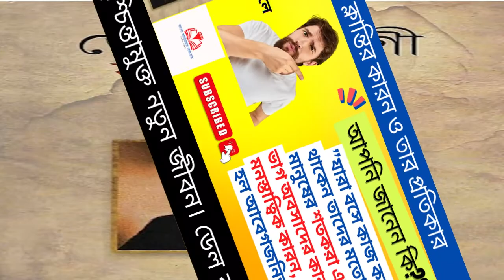আপনার ক্লান্তির কারন ও তার প্রতিকার।How to overcome tension in Bangla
বাংলা সাহিত্যের সমাহার।

আপনার ক্লান্তির কারন ও তার প্রতিকার।

ডেল কার্নেগী রচনাসমগ্র একটি আলোচিত বই। এই বইটিতে একজন মানুষ নানা ধরনের দুশ্চিন্তা থেকে বের হয়ে চিন্তামুক্ত জীবন যাপন করার কৌশল অবলকন করা হয়েছে। যারা ডিপ্রেশনে ভুগছে এবং খুব খারাপ অবস্থার মধ্যে দিয়ে জীবন যাপন করছেন তাঁরা  এই বইটি খুব মনযোগ দিয়ে পড়েন, দেখবেন আপনার দুশ্চিন্তা এবং ডিপ্রেশন অনেক কমে যাবে। আমার রেকর্ড  করা কথা গুলো সম্পুর্ন এই বইয়ের অংশ। যদি মনোযোগ সহকারে আমার এই ভিডিওটি উপভোগ করতে পারেন আশা করি  আপনার৷  জীবন যাপন অনেক সহজ হয়ে যাবে।

ধন্যবাদ আমার সাথে থাকার জন্য।

ডেল কার্নেগী রচনাসমগ্র এর সব ভিডিও লিংক।

How to tension free mind. How to overcome stress. How to reduce stress, anxiety, relaxation. How to reduce tension. How to reduce tension in Bangali. How to reduce anxiety. How to tension free mind. How to overcome tension and stress. @Bangla Shahitter Somahar